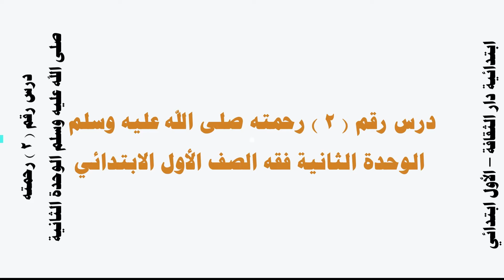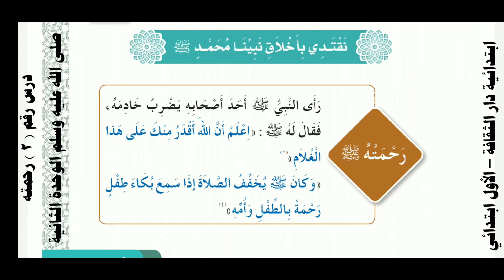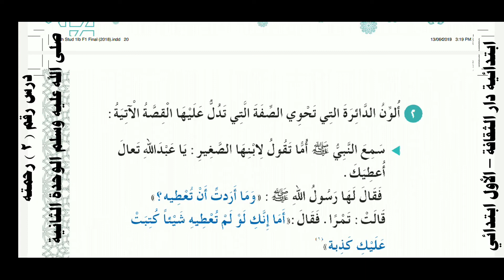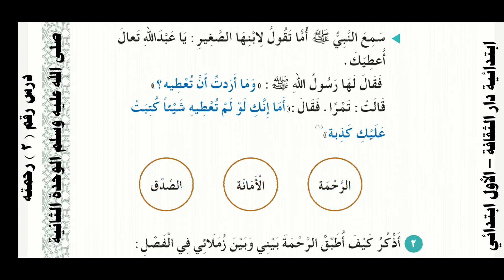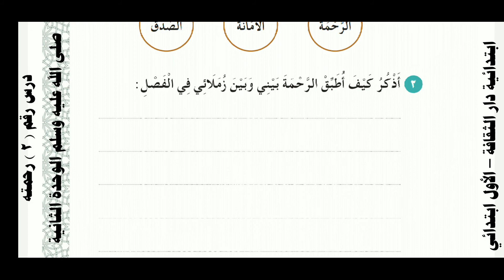درس رقم ٢ رحمته صلى الله عليه وسلم الوحدة الثانية فقه الصف الأول الابتدائي